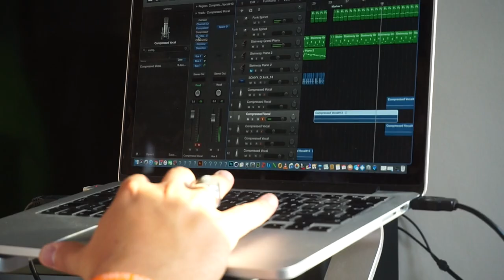In My Mind - Stef Carraro ft. Kav (Music Video)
We did it. Stef’s Beat made in 15 minute cooked up to a banger. Enjoy x